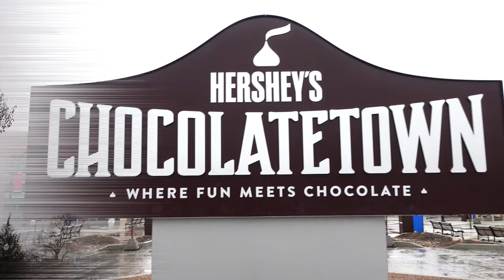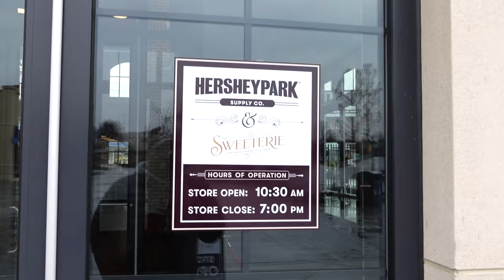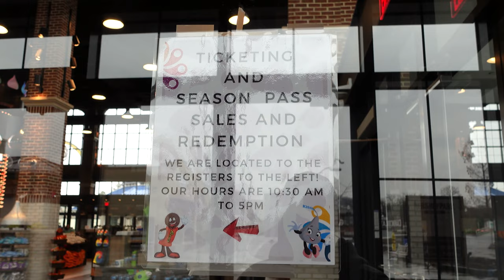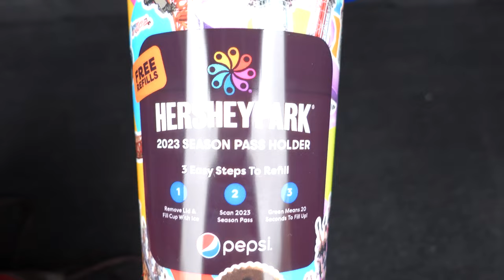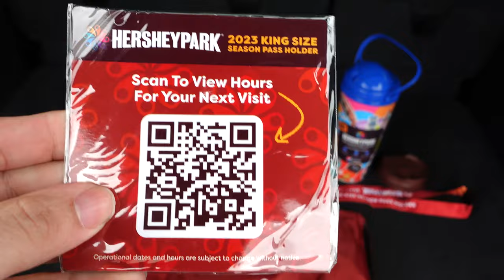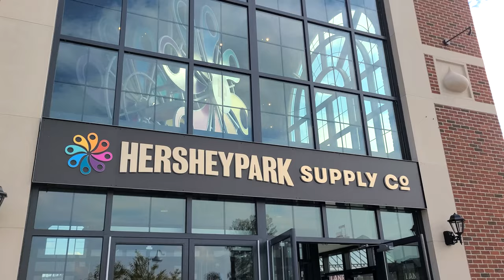Hersheypark 2023 King Size Season Passholder Bags now available! PICKUP NOW!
Hey Everyone! Available now for pickup are the 2023 Appreciation bags for Hersheypark 2023 King Size Season Passholders! You can pick them up at Hersheypark Supply Company up until April. Starting in April you can then pick them up at the Ticketing building at Chocolatetown! There are a lot of great items! I hope you enjoy the video as we check out the bag! hersheypark hersheypa hershey chocolatetownusa hersheys seasonpass bags swag hersheyschocolate #2023